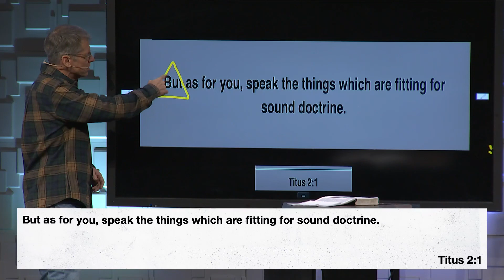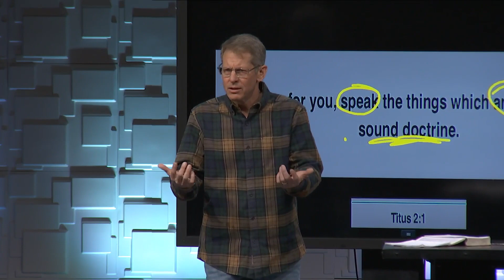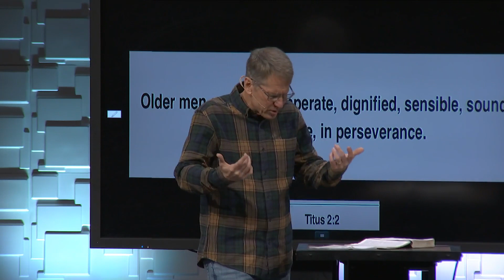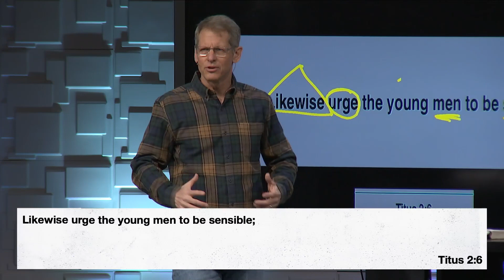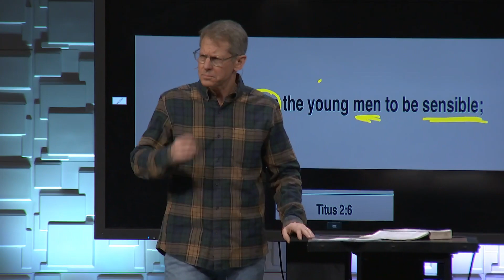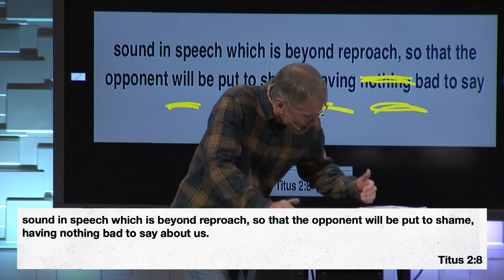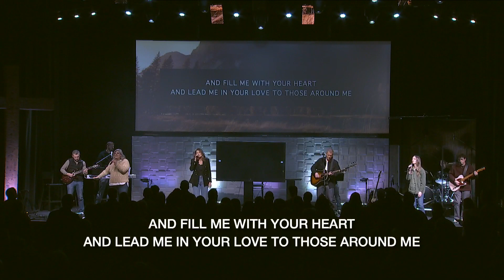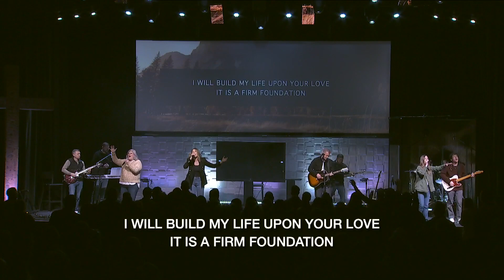Developing Healthy, Godly Men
Sometimes we wonder how to be godly men, and God gives us a clear path for how to be a godly man.